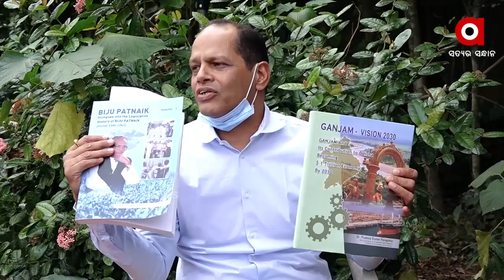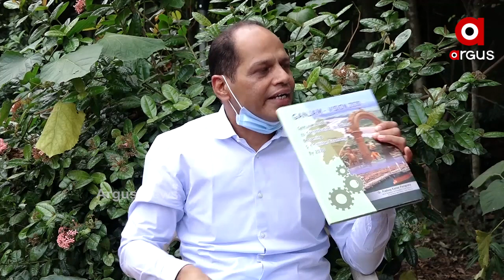ଆକାଶଙ୍କ ସହ ଉଡିଥିଲେ ବିଜେଡି ନେତା ଅରୁପ ପଟ୍ଟନାୟକ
ଆକାଶ ପାଠକଙ୍କ ସହ ଆକାଶରେ ଉଡିଥିଲେ ଅରୁପ ପଟ୍ଟନାୟକ । ଏହି ଖୁଲାସା କରି ଆଜି ପାଠକ- ପାଣିଗ୍ରାହୀ ଅଧ୍ୟାୟରେ ଟୁଇଷ୍ଟ ଆଣିଛନ୍ତି ପ୍ରଦୀପଙ୍କ ପତ୍ନୀ ସୁଜାତା ପାଣିଗ୍ରାହୀ ...